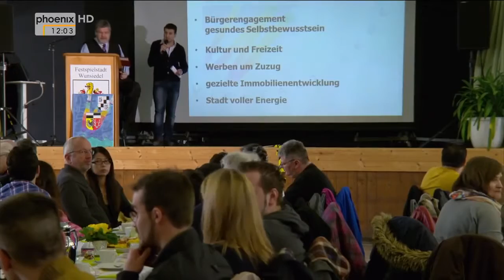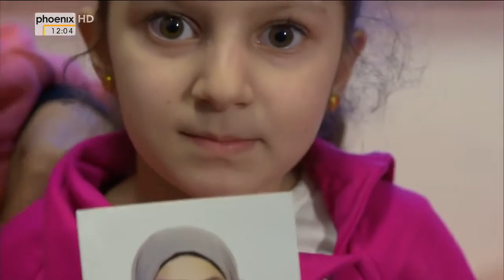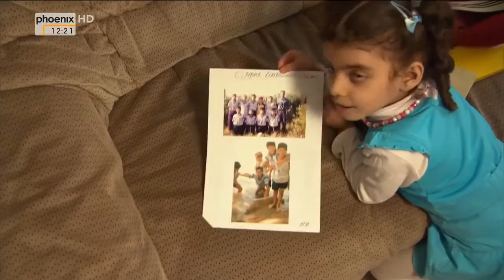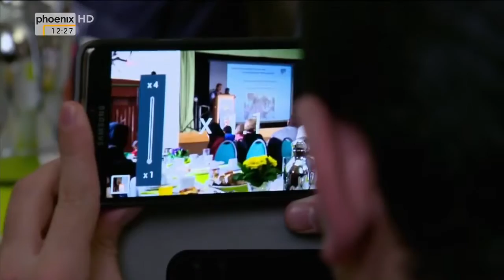Doku Familien auf der Flucht Aus Syrien nach Deutschland HD